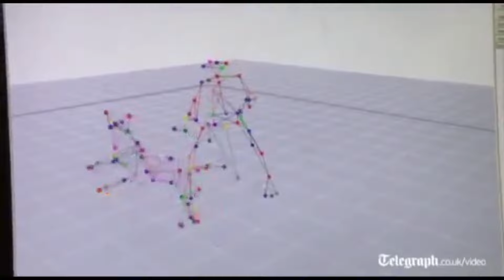¿QUIÉN ES RILEY? / CALL OF DUTY: GHOSTS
Hey! Que onda amigos les traigo un video más de animalitos, en esta ocasión les traigo la historia de Riley un de los personajes mas épicos del mundo de los videojuegos y de la saga Call Of Duty.

Aprovecho también para decirles que cuiden mucho a sus mascotas y ante cualquier cosa consulten a su médico veterinario de confianza.

Una vez más les agradezco el apoyo que ha tenido ultimamente los videos de historias de personajes, gracias por sus comentarios y por regalarme unos minutos de su día. Por cuestiones de trabajo casi no he subido videos largos pero acomodare mis tiempos para no dejar sin contenido este bonito proyecto, muchas gracias por todo.

Si quieren que haga recomendaciones de algún personaje dejenlo en la caja de comentarios y los estare leyendo.